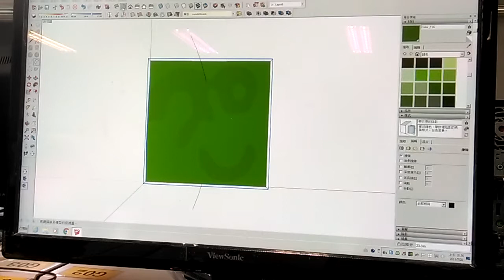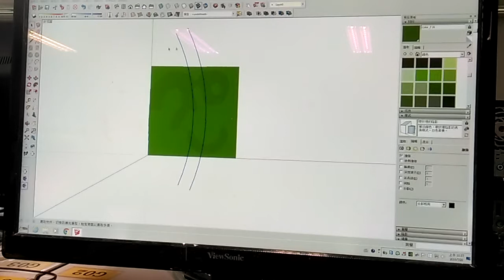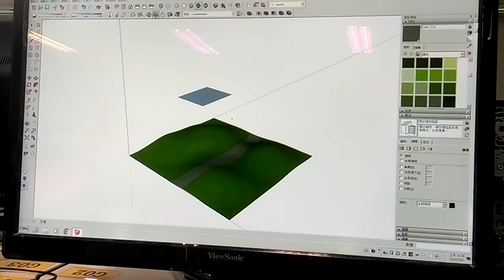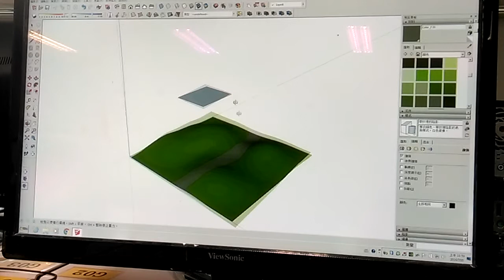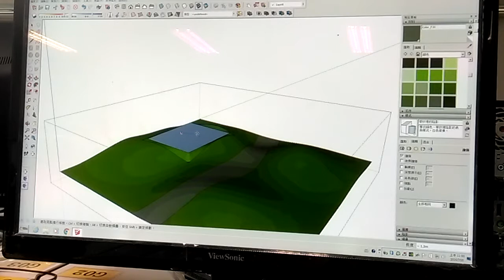圖學天王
skechup教學影片（五）